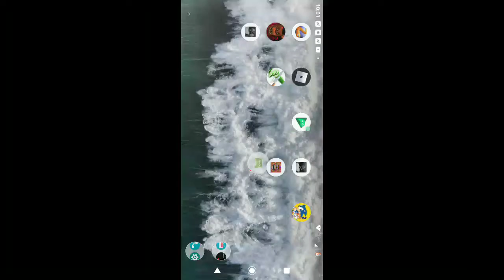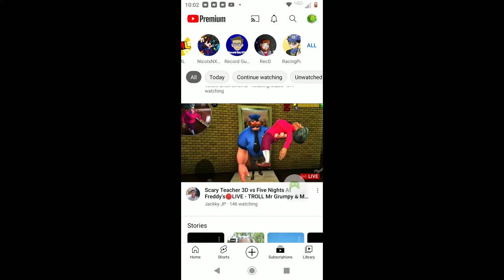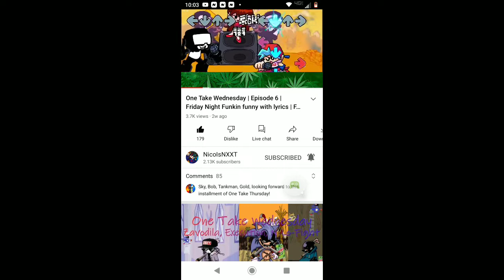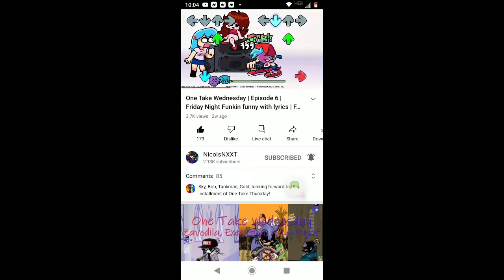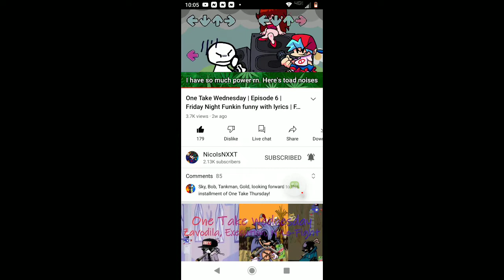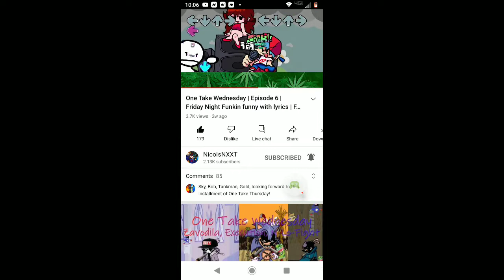Granny: Chapter Two - 2022-05-10